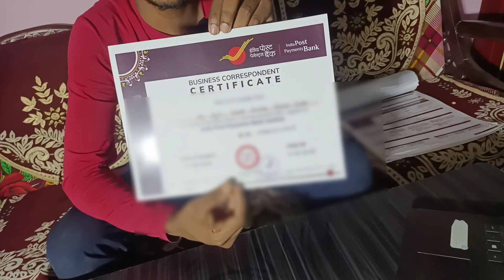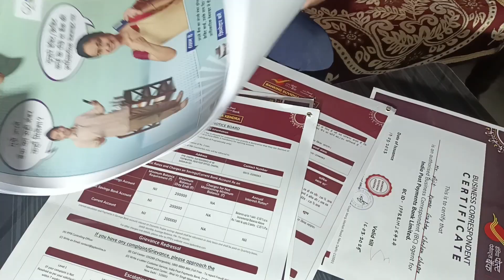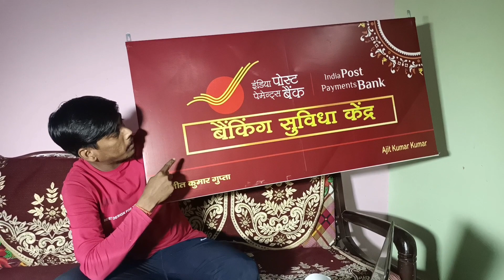India post payment bank ka CSP kaise le bilkul free एक महीने id चालू कराए IPPB बैंक का बिलकुल फ्री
I make side by side comparison videos like these and was wondering if I can prevent them from being striked by putting this in the description; "Copyright Disclaimer Under Section 107 of the Copyright Act 1976, allowance is made for "fair use" for purposes such as criticism, comment, news reporting, teaching, scholarship, and research.

content cerateor by , Ajit kumar gupta
from . indIia   bihar (saran)